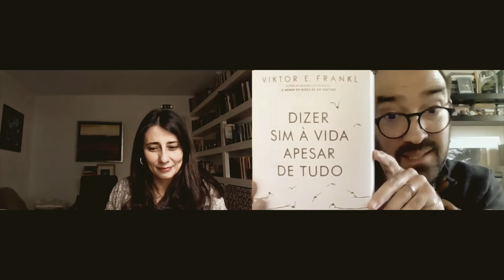Entre Psique e Soma Ep 6 - " A Bondade é Subversiva".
Novo episódio do "Entre Psique e Soma", uma conversa com Patrícia Câmara sobre um tema elementar da condição humana - " A Bondade é Subversiva".